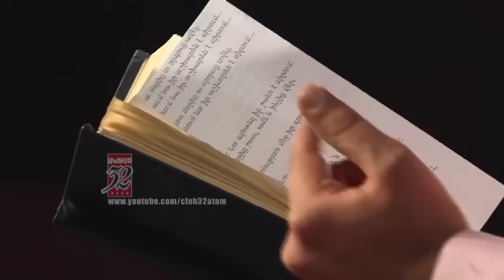32 ATAM Paruyr Sevak Mard el ka mard el youtubeAM